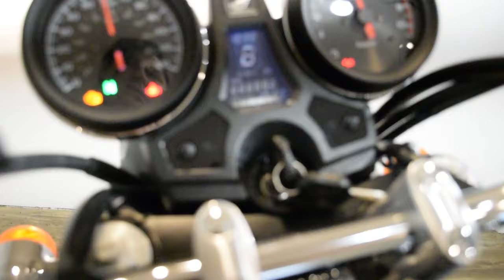2014 Honda CB1100E | Used motorcycle for sale at Monster Powersports, Wauconda, IL